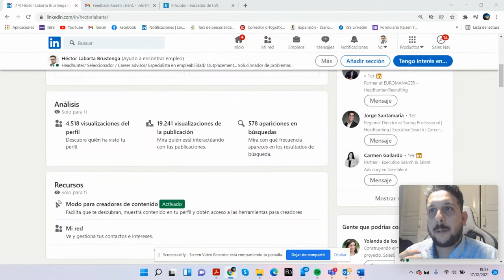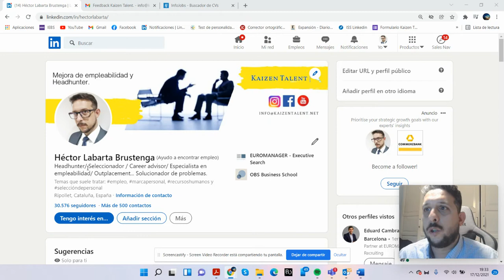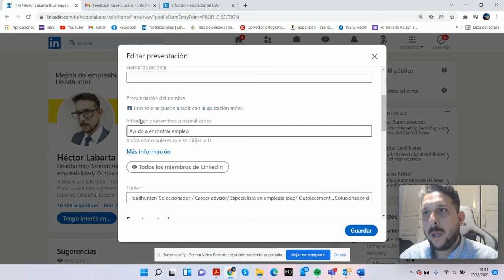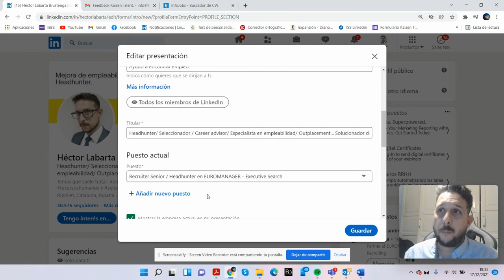🗣 LinkedIn. Modo creador. "Acerca de:", otros trucos y TIPS.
Pequeños trucos que pueden ayudarte a tener un perfil mucho más visual y orientado a tu posición laboral. Muestra a los reclutadores tus pasiones y sobre lo que te gusta hablar, tus intereses y ese posicionamiento.

"Temas que se suelen tratar" en LinkedIn, así como otros consejos para mejorar vuestro Titular. Así como el Modo creador de LinkedIn para mejorar vuestro perfil. Así como añadir un pronombre personalizado.